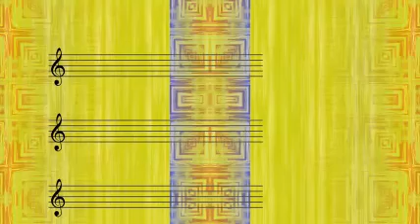Libertad Lamarque - Gricel (1942)